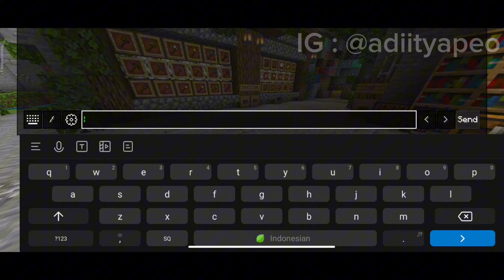NEW UI + MOD MENU‼️BEST 3 UI PACK UNTUK MCPE!! Support 1.21+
Terimakasih sudah meluangkan waktu mu untuk menonton video ini, semoga video ini bermanfaat.

•UI Pack cek pin komen!

•==Timestap==•
0:00 opening
0:30 Collapse UI
3:42 Improved UI
6:40 Evoker UI
10:55 closing

•==Tag==•
Minecraft Indonesia
Minecraft Tutorial
Minecraft
Mcpe
Addon
Survival

                             Peace ✌